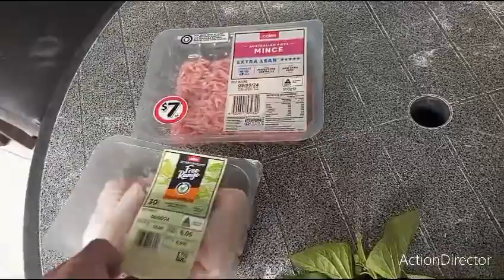strolling Penrith Australia 🦘🇦🇺